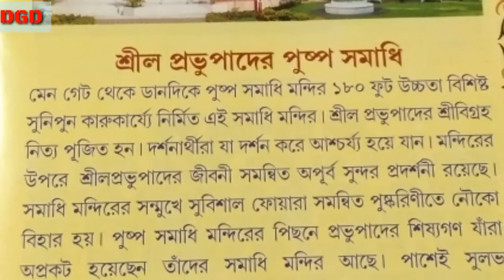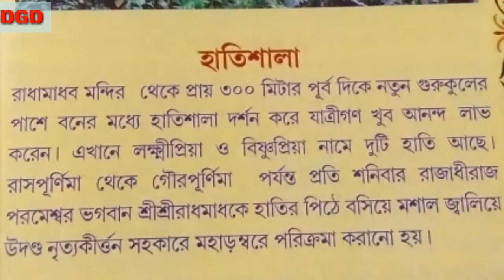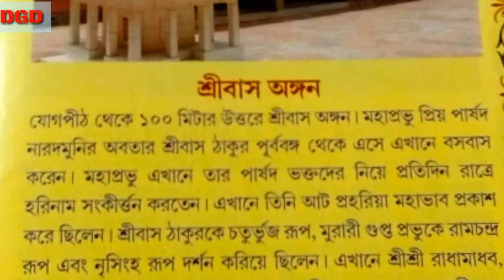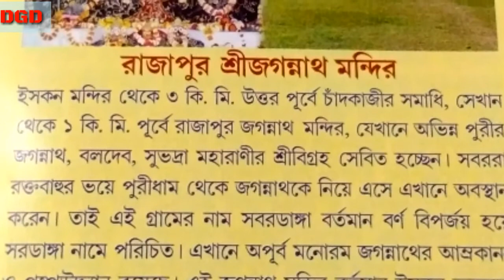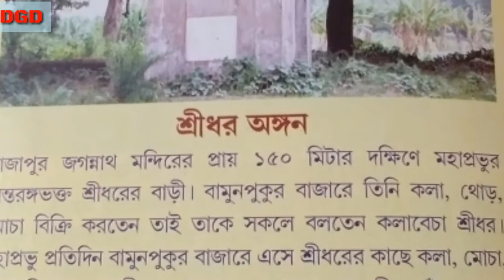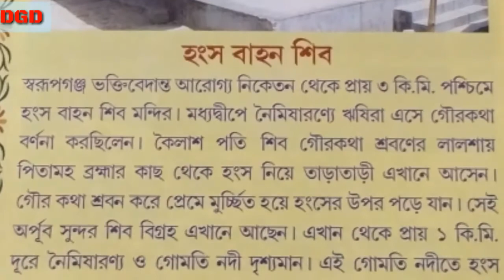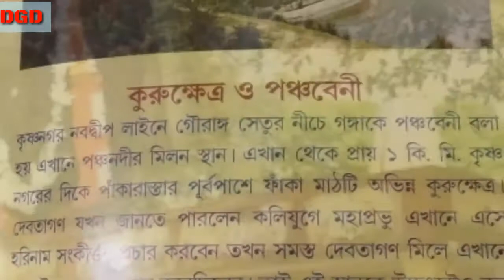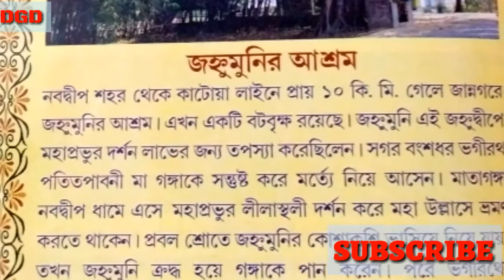শ্রীমায়াপুর ও নবব্দীপমন্ডল গাইড ( mayapur And Nabadwip Guide)